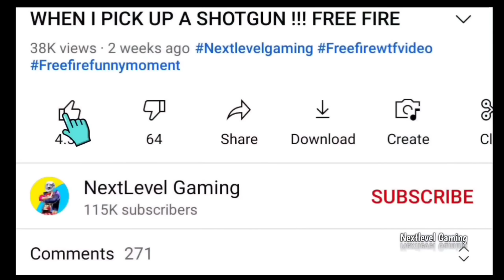Free Fire Ultra Promax Camper 😂 Trolling Noobs